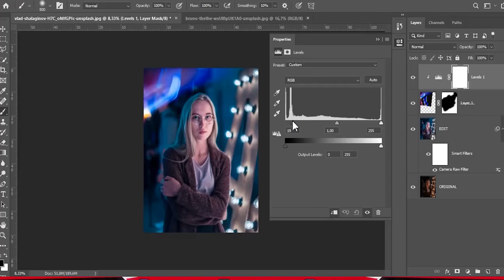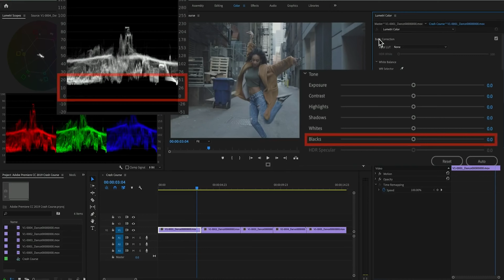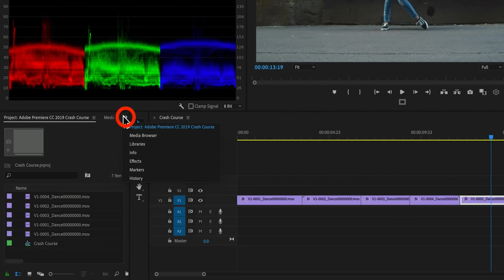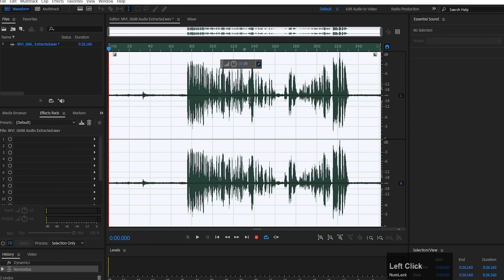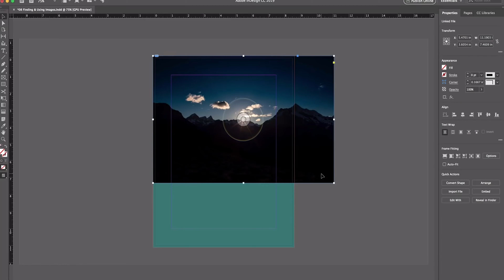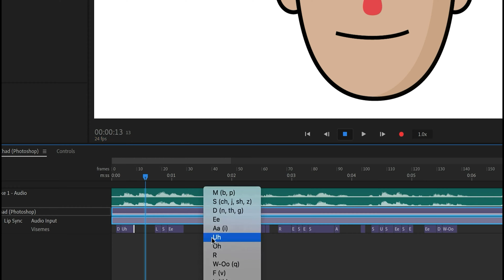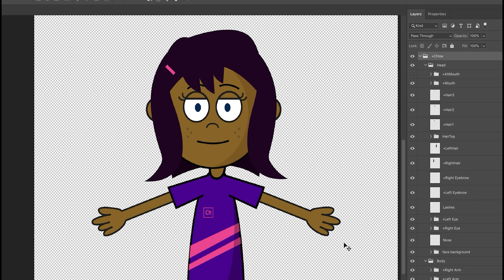Top 10 Adobe Apps Overview | BTBM | Frame Voyager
Just getting started in the world of Adobe and its multitude of creative applications? This new Back to Basics Mondays series is aimed at helping beginner storytellers and filmmakers learn how to use the tools available to them to find their story and tell it as well. So let’s get started.

I will also include links to other videos to help give you a more detailed look into each program. It’s vital to know how these apps work and how they communicate with each other while learning how to use adobe’s Top 10 Most Used Adobe Apps & What They Do